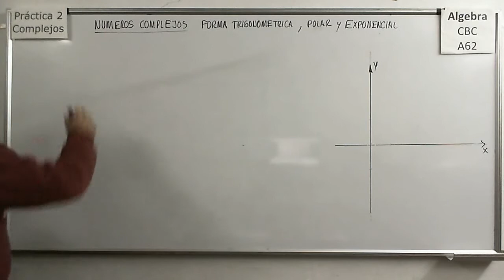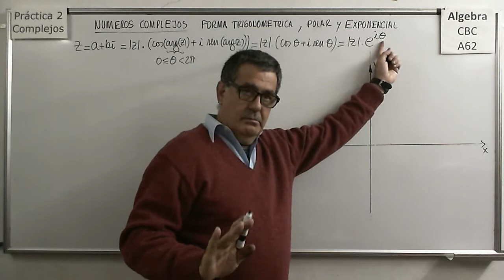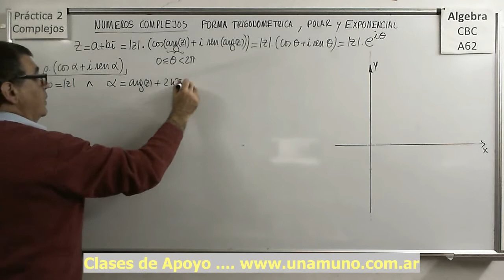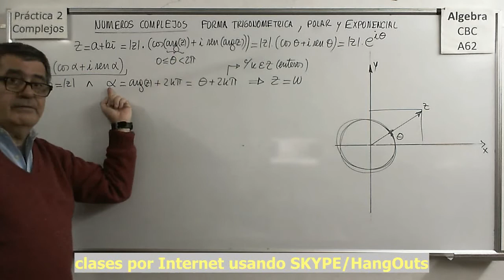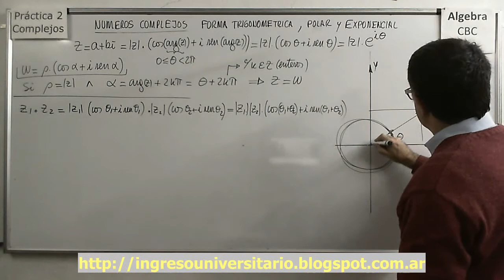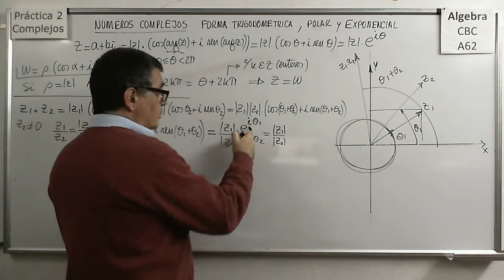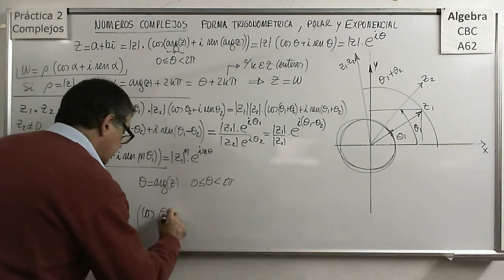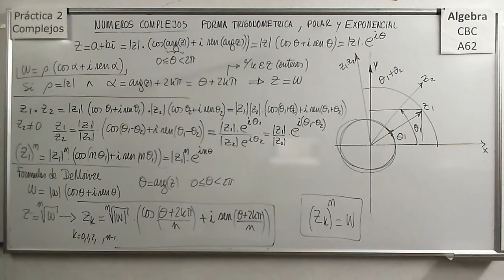Álgebra CBC A-62 Práctica 2 Teoría 4: Forma trigonométrica, exponencial, Raíz enésima